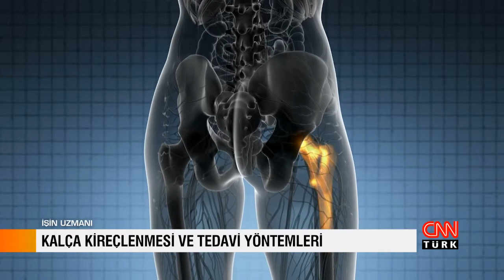İŞİN UZMANI / KALÇA KİREÇLENMESİ VE TEDAVİ YÖNTEMLERİ - DOÇ. DR. AYDIN ARSLAN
Kalça kireçlenmesi nedir? Kalça kireçlenmesinin tedavi yöntemleri neler? Tüm bu soruları Ortopedi ve Travmatoloji Uzmanı Doç. Dr. Aydın Arslan, İşin Uzmanı programında yanıtlıyor.